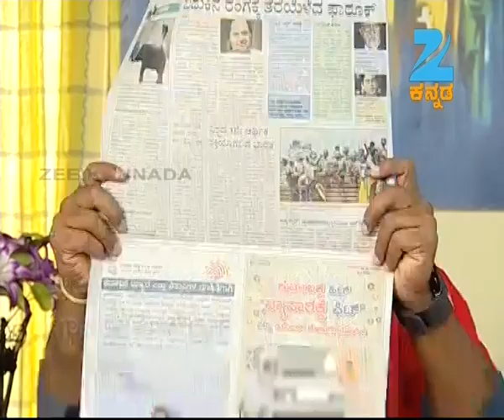Parwathi Parameshwara - Kannada Tv Serial - Full Episode - 1270 - Vaishali, Gundu Rao - Zee Kannada